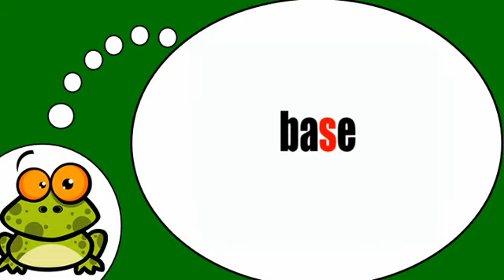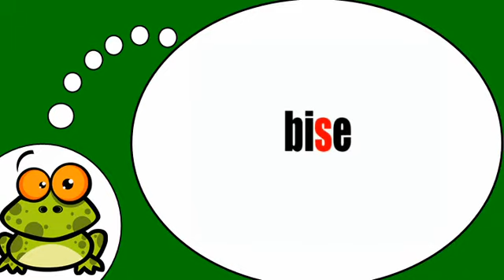J'apprends à écrire # Phonétique = son z